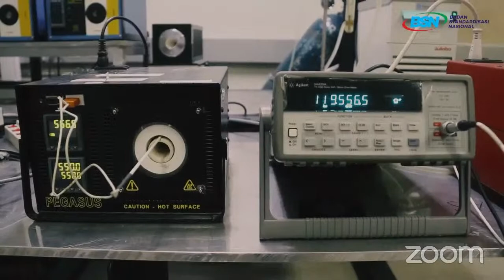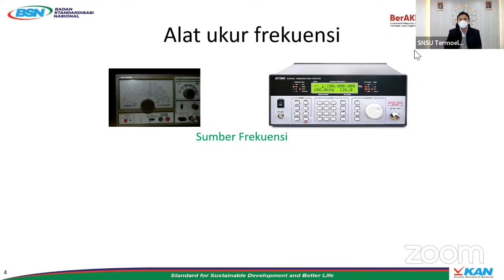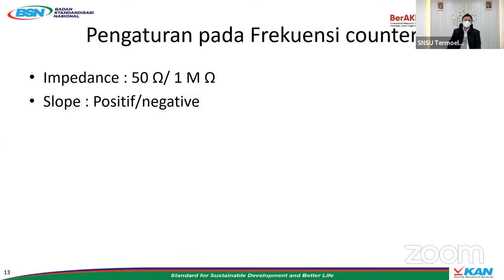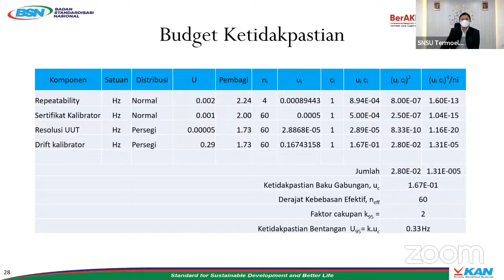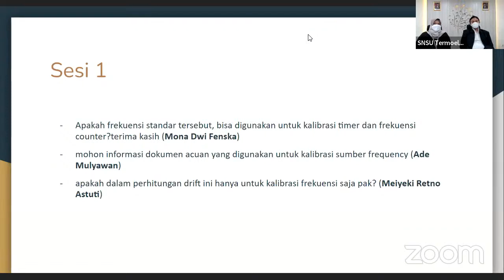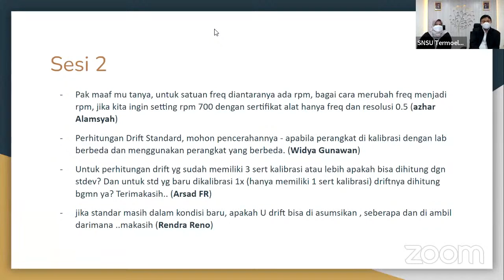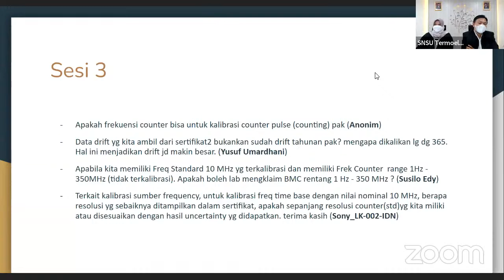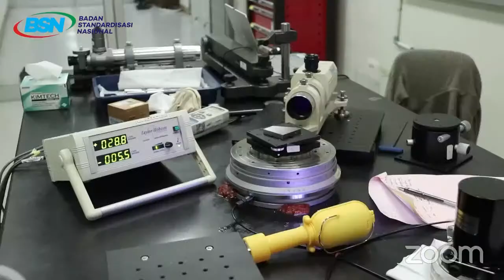Webinar Kalibrasi Sumber Frekuensi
Hai SNIzen, dalam rangka hari Metrologi Sedunia, Deputi Bidang Standar Nasional Satuan Ukuran (SNSU) BSN bekerjasama dengan Direktorat Metrologi - Kementerian Perdagangan akan menyelenggarakan Webinar dengan tema "Kalibrasi Sumber Frekuensi” yang akan dilaksanakan pada:

SNImin tunggu pendaftarannya ya, SNIzen!

Salam